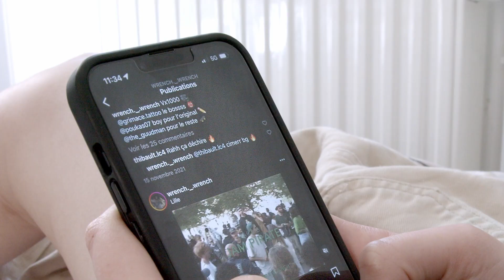Comité éthique: "Comment accompagner au mieux les personnes transgenres"